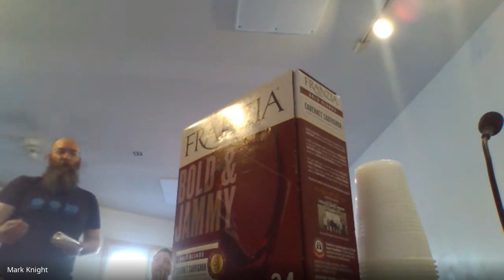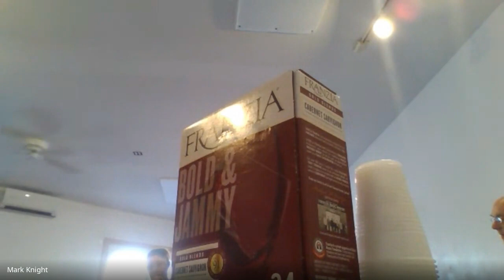The MacProud Foundation, 'Listen, Talk, Rewrite.' Boys Club recording, 2022 08 07 15 31 GMT 4 1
The MacProud Foundation, Readers Theatre, 'Listen, Talk, Rewrite.'